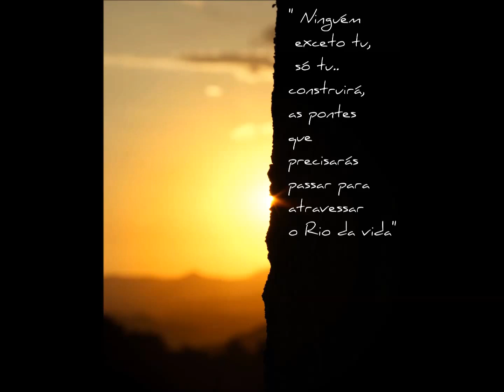2 coisas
Há no mundo permanente
duas coisas,
que muito prezamos
a poesia e a liberdade..
se a vida da cidade
se encarrega
de exterminar...
Aqui em Iomerê
tenho as duas..
liberdade e poesia.